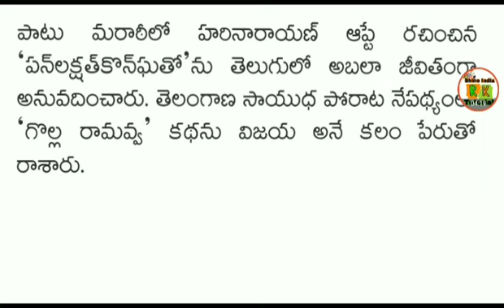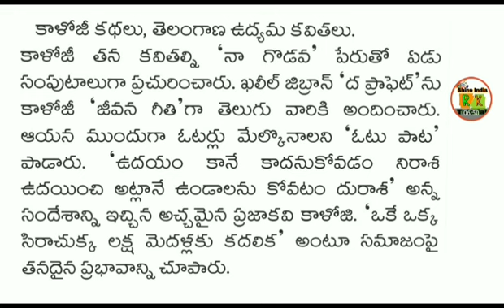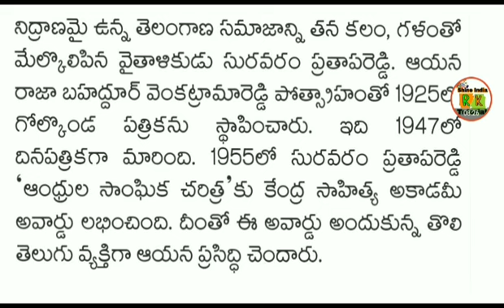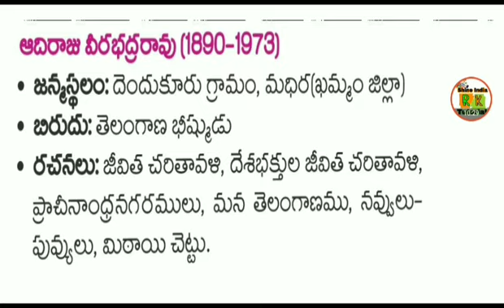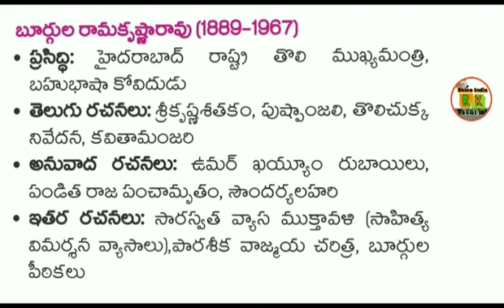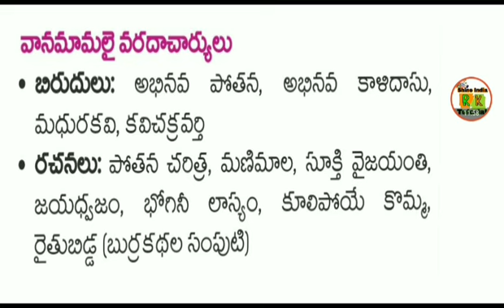తెలంగాణా ఆధునిక కవులు || కవితా సంపుటికలు